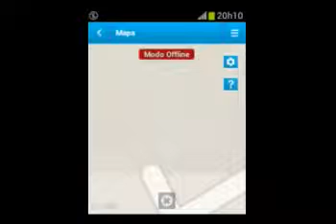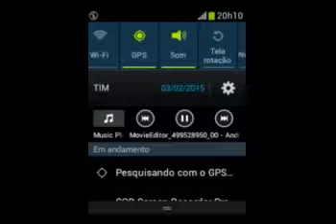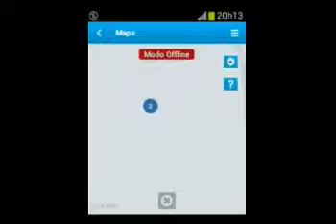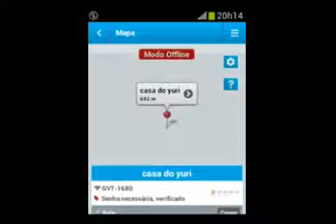como descobrir as senhas de wifi pelo android !!!